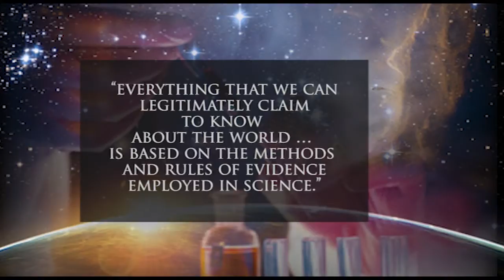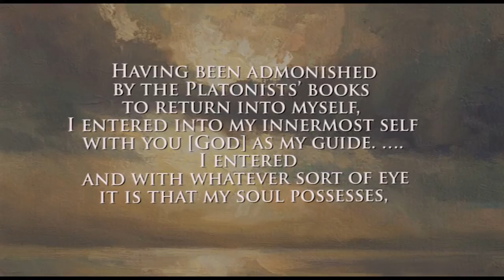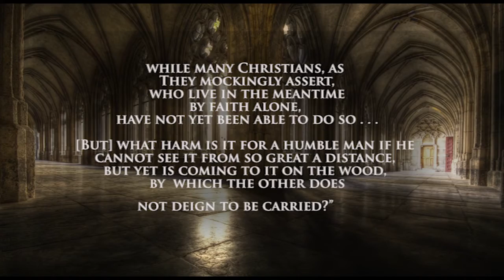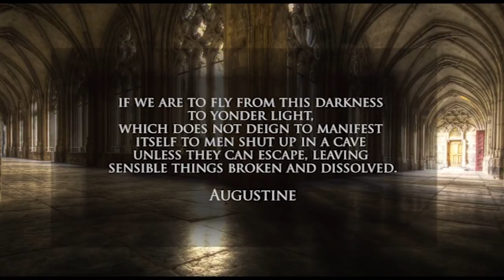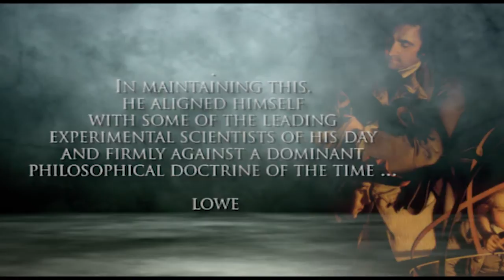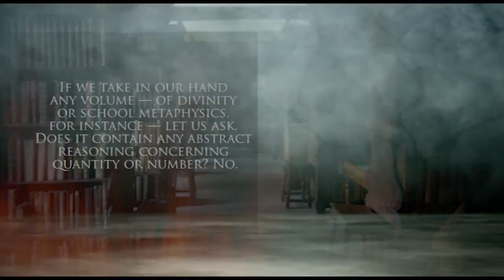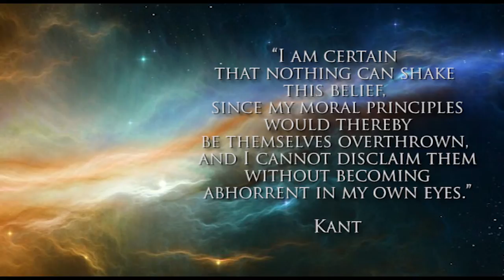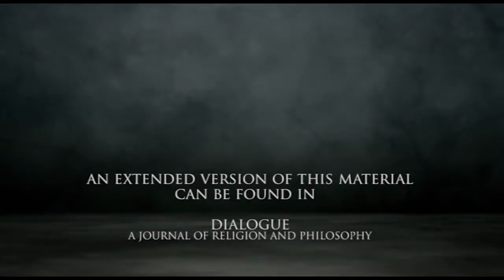FAITH AND REASON YESTERDAY AND TODAY